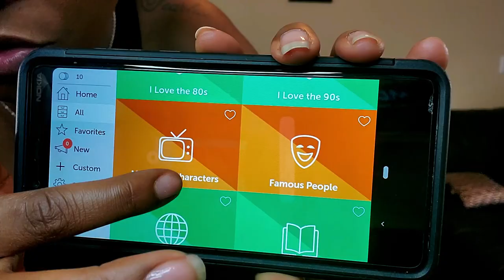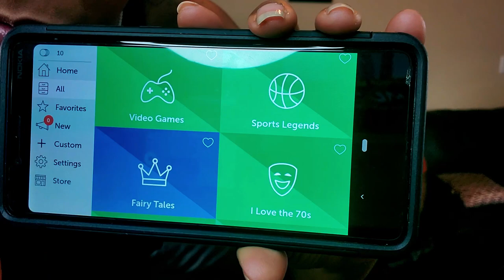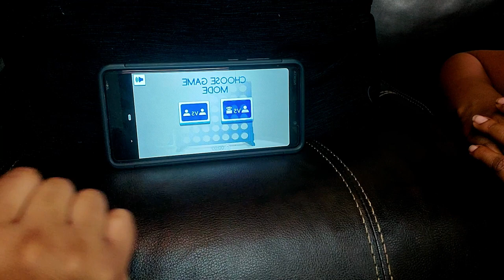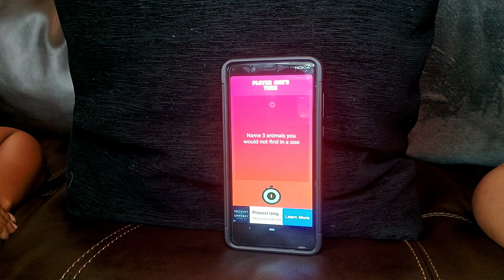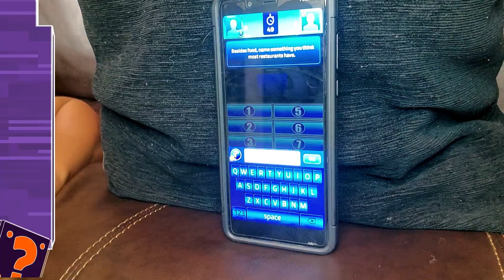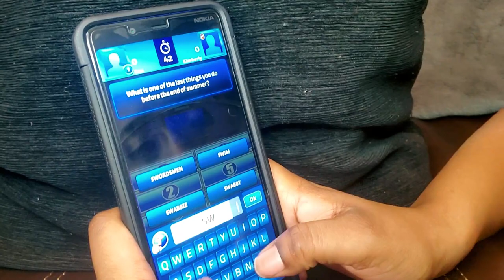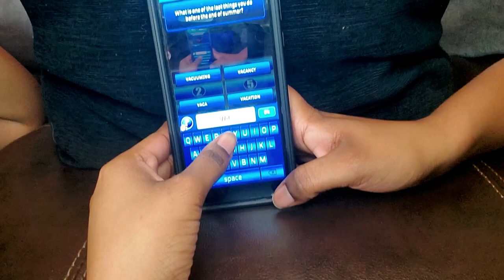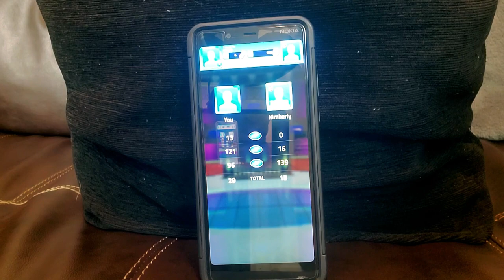How To Pass The Time During Quarantine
What is up my kings and queens! With my roommate and I going on day six of quarantine, we decided to share a couple of our favorite mobile games to play while we are stuck at home. These games are a perfect way to pass the time! Weather you have two people or five, these games can be fun for all ages! The best part is that they are free to download!